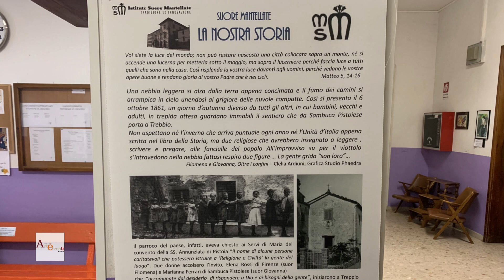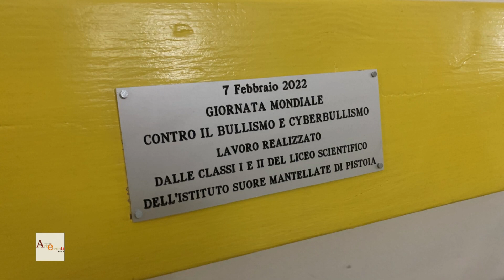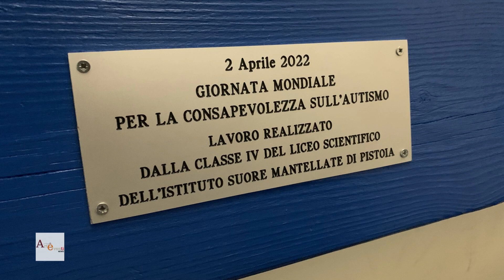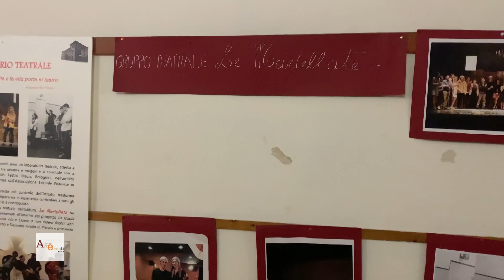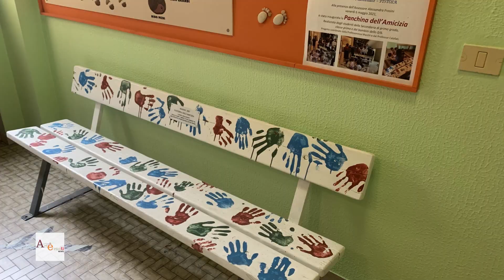Istituto Suore Mantellate Pistoia iniziative culturali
Servizio alla scoperta delle attività culturali presso l'Istituto Suore Mantellate di Pistoia. Intervista con la preside Rita Pieri e con la professoressa Cinzia Tulini.